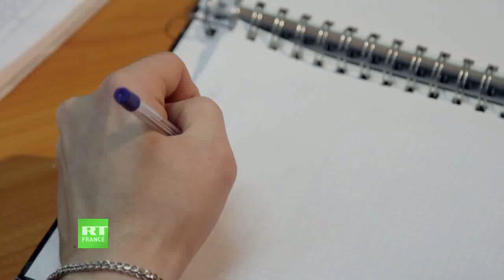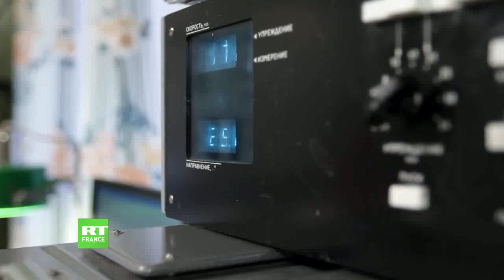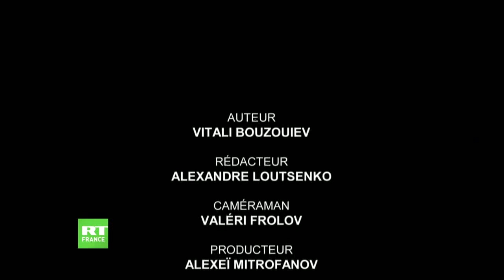Sibérie les secouristes de lextrême